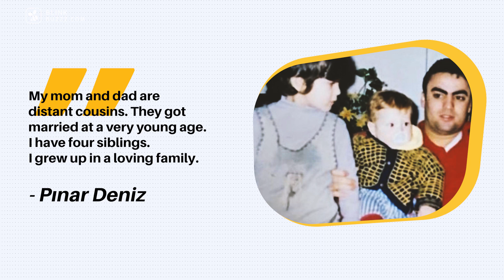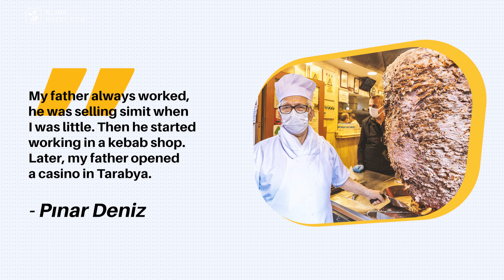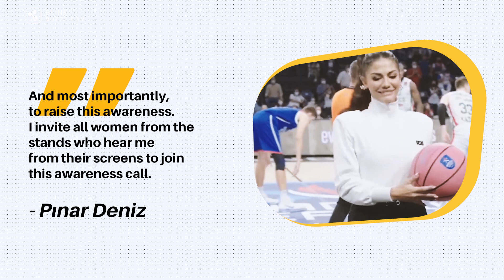Things You Didn't Know About Pınar Deniz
If you claim to be a fan of hers, then don’t miss this video.

Pınar Deniz's Family & Siblings | Her Educational Background | Starting of Acting Career | Fame as an International Star | Who had she dated, Ex-boyfriend & Relationship | Favorite things, hobbies, and More!